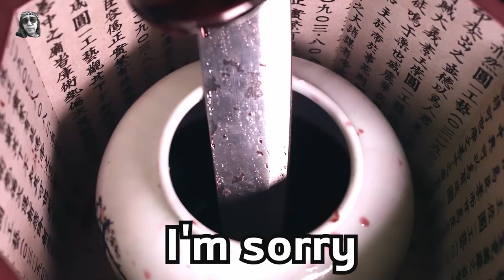이채감독# shaman bug 무당벌레 블랙코미디 호러 스릴러 시나리오 첫번째작품 blackcomedy horror thriller firstwork S#2